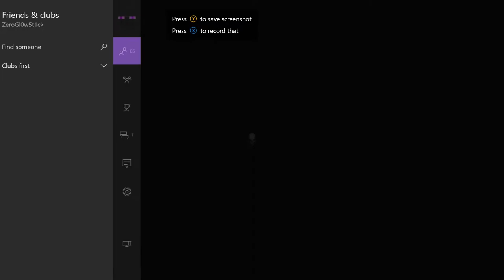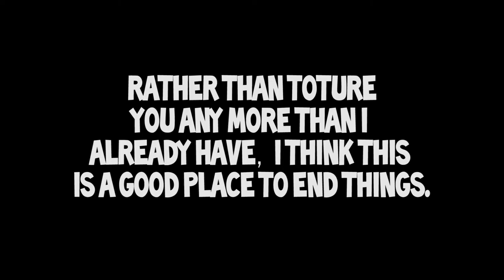Ghost Recon: Wildlands - Funny Moments w/ the Guys!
Ghost Recon: Wildlands with the Boys! Check below for their channels!

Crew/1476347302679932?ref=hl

Thinking of starting a YouTube channel?